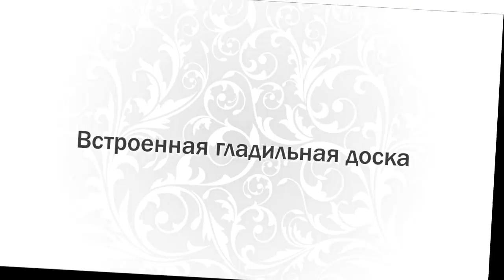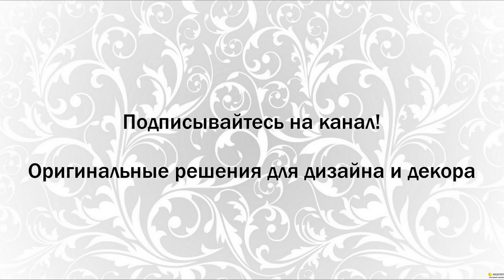Встроенная ГЛАДИЛЬНАЯ ДОСКА. Отличная идея для миниатюрных квартир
В маленьких квартирах часто возникает вопрос: куда поставить гладильную доску? Как правило, мы оставляем ее в комнате или прячем в шкаф, за портьеры и т.д. Однако переносить тяжелый предмет интерьера тяжело, а оставлять в маленькой комнате непрактично.

Поэтому многие производители мебели предлагают встраивать гладильную доску в шкаф, комод  или просто в стену – получится гладильная доска-трансформер. Это решение имеет множество преимуществ: простота и быстрота использования, экономия места, эстетичность. Кроме того, встроить гладильную доску в шкаф можно своими руками: просто прикрутить к стене пару крепежей, привинтить доску – и готово!